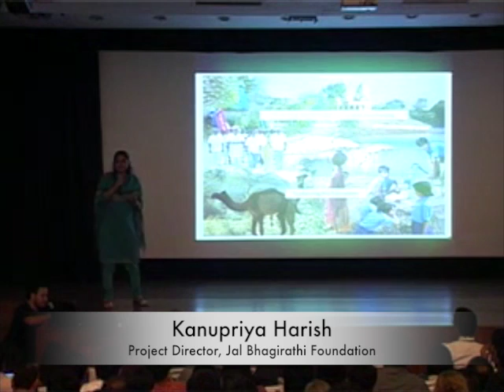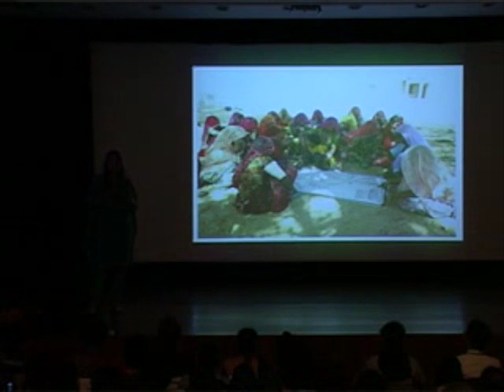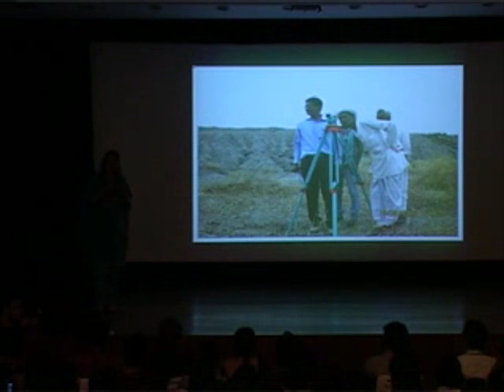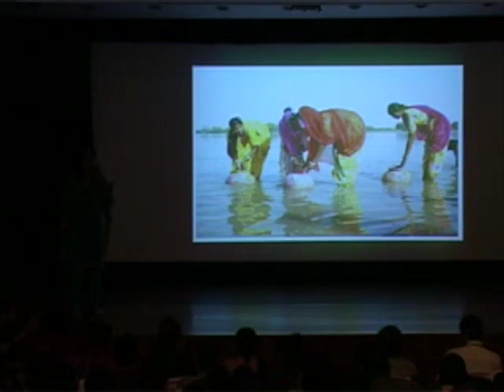PechaKuchaNight@AmCenter -- Kanupriya Harish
Kanupriya Harish is the Project Director of Jal Bhagirathi Foundation an NGO working in the Thar desert in western Rajasthan.  As the operational head of the organization she has implemented and managed a large portfolio of development projects across 350 villages to revive traditional water harvesting systems through facilitation and capacity building of community institutions to address drinking water scarcity, climate change adaptation, enterprise development, addressing safe water and sanitation, women empowerment, rural livelihoods and advocating for policy reform to ensure pro-poor concerns are integrated in policy formulation. Kanupriya participated in the International Visitor Leadership Program on water resources protection in the US in 2012.